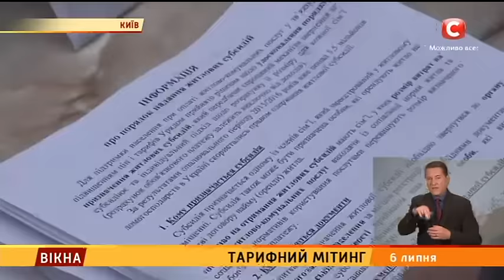Тарифний мітинг під Радою - Вікна-новини - 06.07.2016